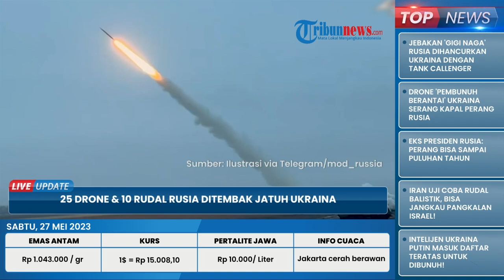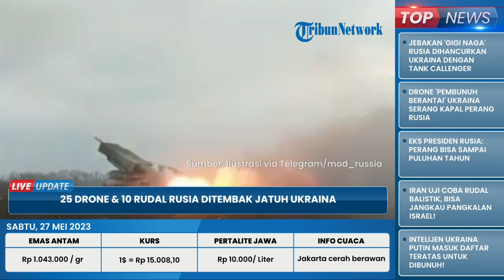Cengkeraman Putin Melemah, 25 Drone & 10 Rudal Rusia Ditembak Jatuh Ktiv, Padahal Dulu Dibanggakan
TRIBUN-VIDEO.COM - Ukraina dengan dukungan sekutu Barat melumpuhkan 25 drone dan 10 rudal Rusia.

Rudal Patriot dari Barat berhasil menghadang Rudal Kinzhal Rusia.

Padahal sebelumnya Presiden Vladimir Putin mengklaim bahwa misil itu mustail dicegat karena punya kecepatan hipersonik, 10 kali kecepatan suara.

Serangan yang dilancarkan Rusia pada Kamis malam (25/5/2023) juga berhasil dihentikan oleh Pertahanan Ukraina.

Diketahui pasukan Rusia meluncurkan 17 jenis rudal dan 31 serangan drone.

Namun dari serangan itu, Ukraina berhasil mencegat 23 drone Shahed kamikaze buatan Iran, dua drone pengintai, dan 10 rudal jelajah.

Rusia memfokuskan serangannya di timur  Ukraina, yang menjadi target yaitu infrastruktur penting dan objek militer.

Sementara Angkatan Udara Ukraina mencatat 10 rudal jelajah Kh-101/Kh-555 diluncurkan dari pembom Tu-95 di dekat Laut Kaspia, yang semuanya ditembak jatuh.

Serta tujuh rudal S-300/S-400 yang ditembakkan dari Tokmak yang diduduki sementara.

Dengan begitu total serangan Rusia adalah 31 drone Shahed dari arah selatan dan utara.

Bukan hanya itu, Angkatan Udara juga melaporkan bahwa beberapa drone dan roket S-300/S-400 ditembak jatuh di wilayah Kharkiv dan Dnipropetrovsk terhubung administrasi militer regional.

Sebelumnya pada 26 Mei, Gubernur Dnipropetrovsk Serhii Lysak melaporkan bahwa lima rudal jelajah dan enam drone Shahed ditembak jatuh di oblast tersebut dalam semalam.

Kyiv juga diserang pada 26 Mei, mengakibatkan kerusakan sebuah mal dan sebuah rumah di dua distrik Kyiv, menurut pihak berwenang setempat.(*)